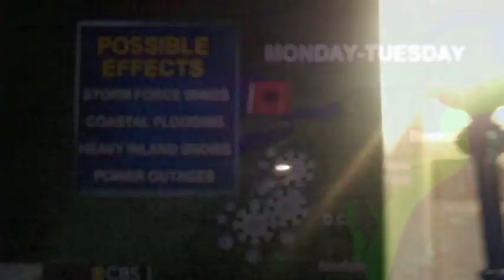The Frankenstorm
A documentary showing the events of Hurricane Sandy during October 2012